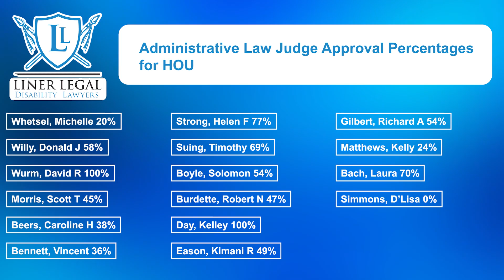Disability Judge Approval Rate for Houston West